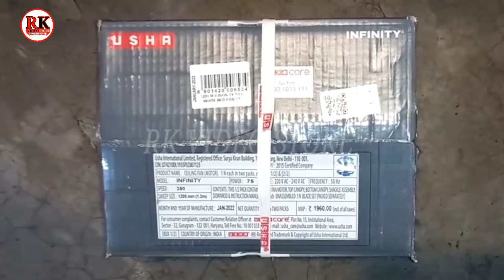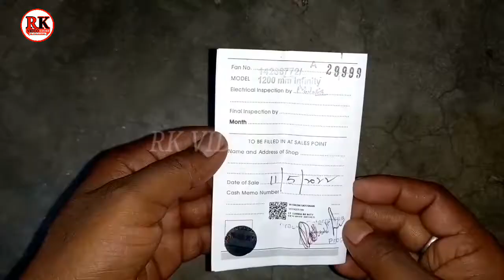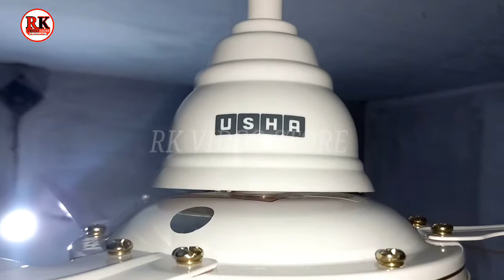USHA CEILING FAN | उषा छत पंखा फिटिंग | Usha fan review video | usha ceiling fan price 2022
आपका आपना चैनल Rk Video Store पर हार्दिक स्वागत है 🙏
उषा सीलिंग फैन size 48 inch color white 2 साल की वारंटी है हमने ऑफलाइन मार्केट से पेपर चेंज किया है offline price 1500 Only + online price 1740 only